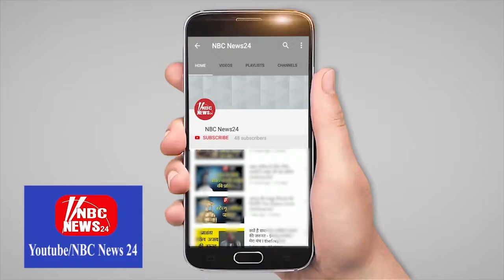वैशाली नगर व्यापार मंडल समाज की तरफ से चुनाव संपन्न